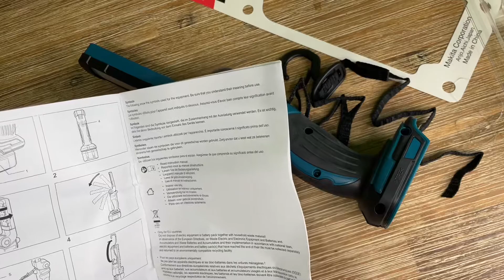Makita Akku-Lampe DEADML801 [Energieklasse A+] Ultrahelle Akku-Lampe Unboxing und Anleitung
Makita Akku-Lampe DEADML801 [Energieklasse A+]

Ultrahelle Akku-Lampe zur Ausleuchtung von schwer zugänglichen Arbeitsplätzen
Leuchtkopf in 7 Positionen schwenkbar und um 360° drehbar
2-stufig mit 6 oder 12 LED
Mit integriertem Haken zum Aufhängen

pduesp